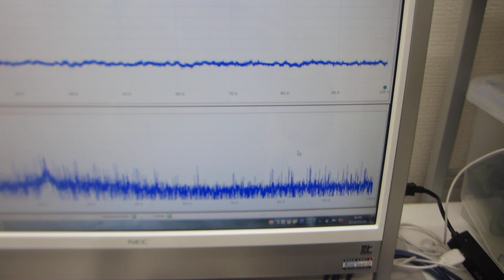超音波の伝搬特性を測定・解析・評価する技術（超音波素子表面の調整）